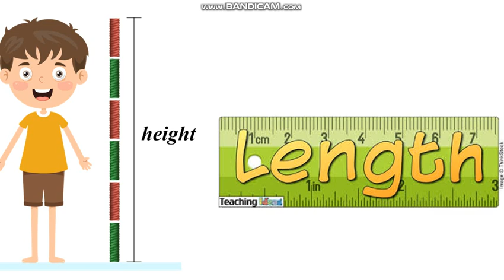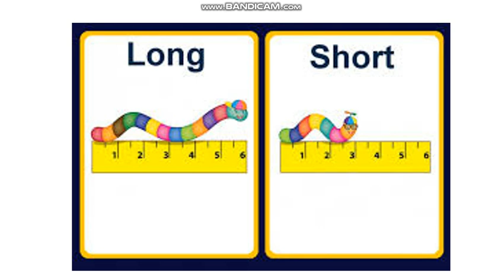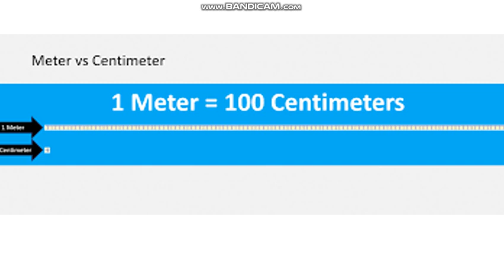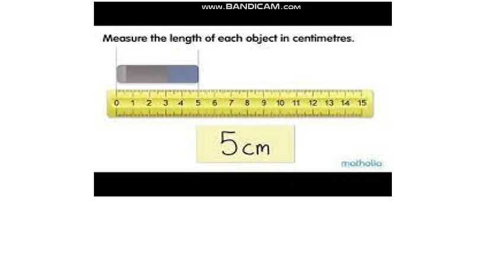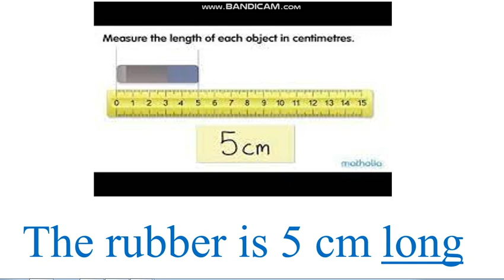2 клас Quick Minds Unit 5. Lesson 7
Слова height, length, tall, long, centimeter, meter